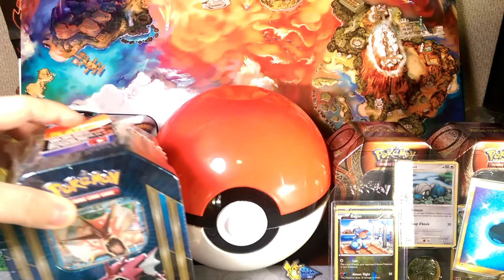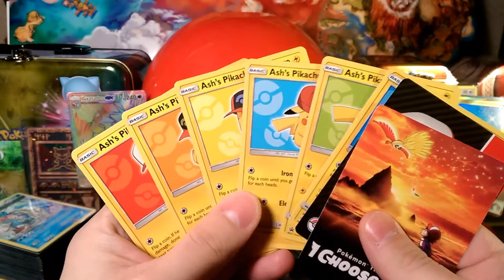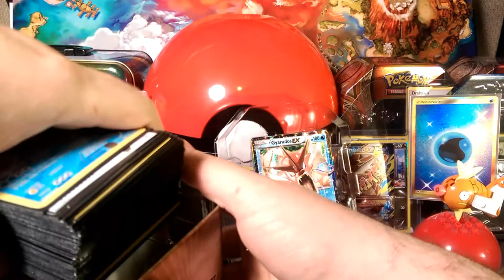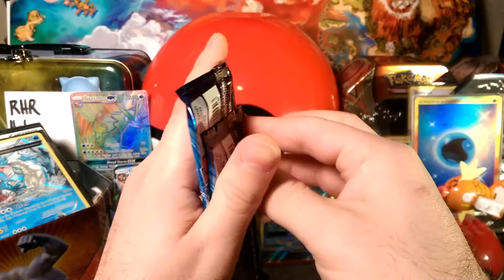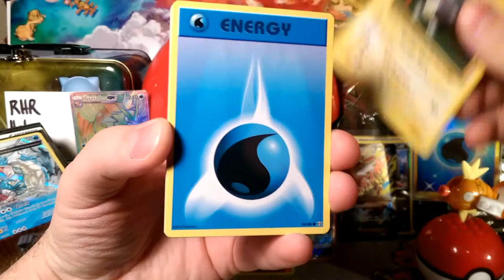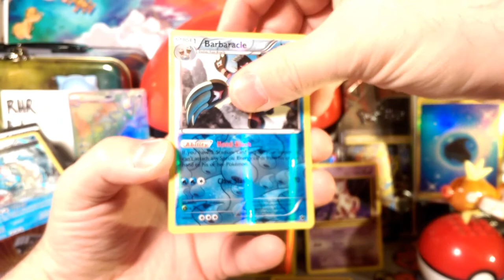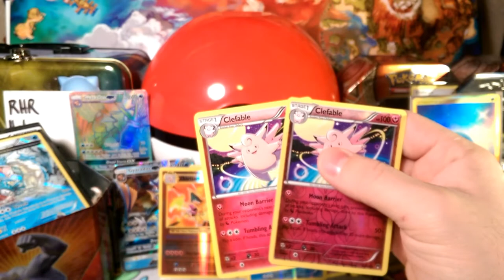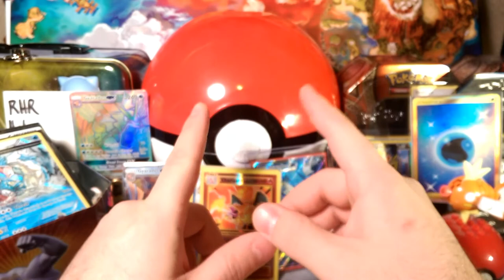Joeyfishing MYSTERY Tin Battle Royale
Alola Dapper fans, DapperDraby here with you today to bring you another Pokémon tcg tin opening. This time it's a battle. Good luck everyone.

Everything and everyone you need to know about the tin battle!